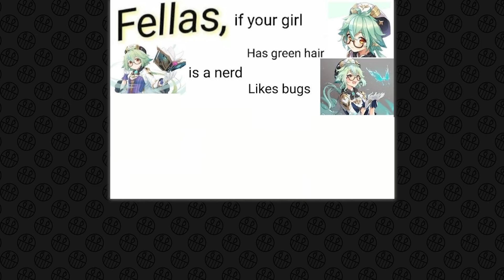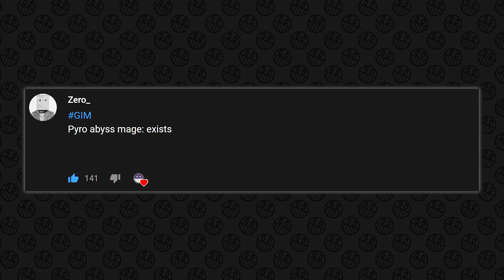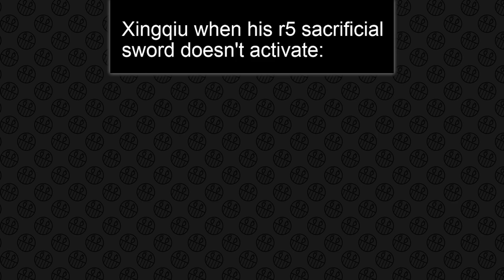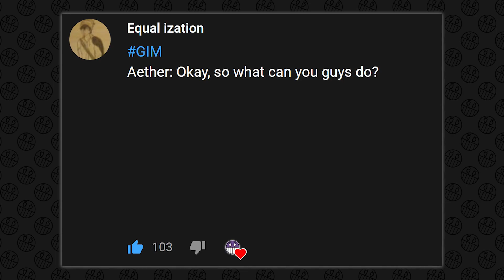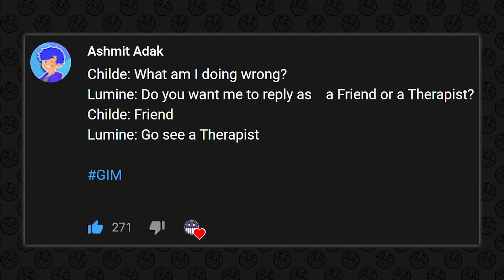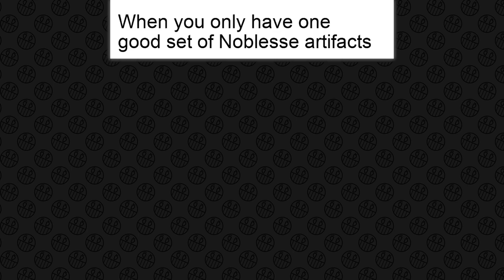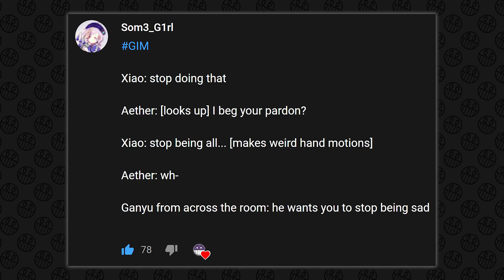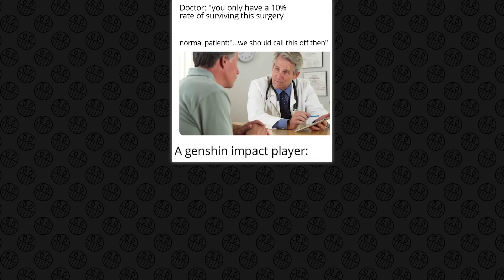GENSHIN IMPACT MEMES #137